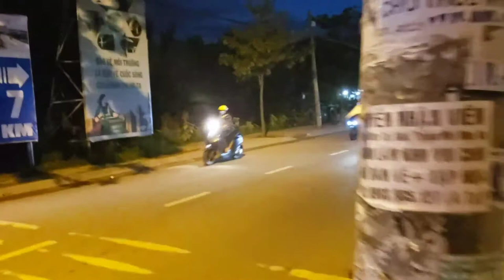Met a fellar from Texas and Tennessee